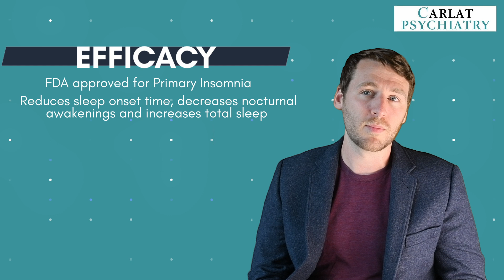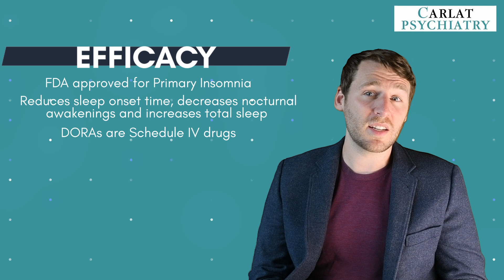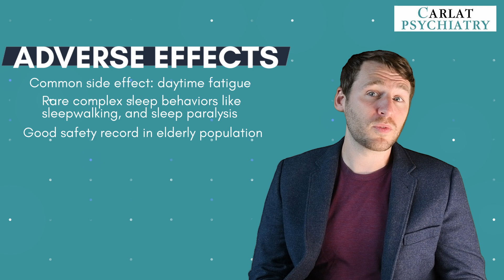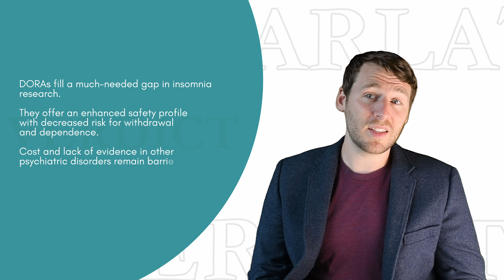Dual Orexin Receptor Antagonists: A Review of DORAs (Daridorexant, Lemborexant, and Suvorexant)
We explore the Dual Orexin Receptor Antagonists (DORAs): Daridorexant (Quviviq), Lemborexant (Dayvigo), and Suvorexant (Belsomra). Learn how these innovative sleep medications treat insomnia, their benefits, side effects, and more.

00:00 Intro
00:14 DORAs
00:39 Mechanism
01:29 Efficacy
03:16 Adverse Effects
04:22 Tips on Using
05:24 Carlat Verdict

Are sleepless nights keeping you awake? In this video, we explore new insomnia medications that could transform how we treat sleep disorders. Over the last few years, a groundbreaking class of drugs—orexin antagonists—has emerged, offering safer alternatives to traditional Z-hypnotics and benzodiazepines. These medications, known as DORAs (dual orexin receptor antagonists), include daridorexant (Quviviq), lemborexant (Dayvigo), and suvorexant (Belsomra). Join us as we unpack the science, effectiveness, and practical use of these medications.

Orexin antagonists work by blocking the brain's "wake-promoting" signals, targeting orexin receptors in the hypothalamus. This innovative mechanism not only helps people fall asleep faster but also reduces nocturnal awakenings and improves sleep efficiency. Clinical trials reveal promising results, with medications like daridorexant also enhancing daytime functioning, a unique advantage over older sleep aids.

We’ll discuss how these medications compare in real-world use, including daridorexant's shorter half-life and lemborexant's efficacy for sleep onset latency. While these drugs show fewer side effects—like daytime somnolence—compared to older hypnotics, we'll cover potential risks, including complex sleep behaviors and rare contraindications like narcolepsy.

Who benefits most from DORAs? These medications are especially promising for the elderly due to their safety profile, with no major issues observed even in late-night balance tests. However, the cost of DORAs remains a barrier, often requiring documentation of failed alternatives for insurance coverage. We’ll also explore tips for transitioning from benzodiazepines or Z-hypnotics and whether non-scheduled hypnotics like doxepin might be better for those with a history of medication misuse.

With insomnia treatment constantly evolving, these new therapies represent a significant step forward. Whether you’re a healthcare professional or someone struggling with primary insomnia, understanding the latest insomnia therapies is essential. Are these medications worth the investment, or do older treatments still hold their place? Watch now to get expert insights on navigating the complexities of sleep medicine.